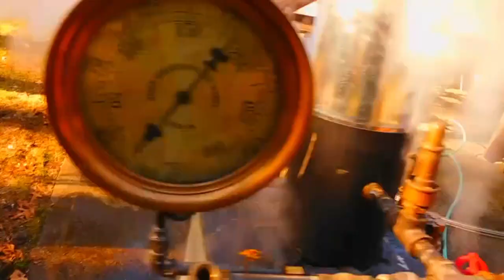Roberts water tube boiler and Sirocco Engine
When we were gifted this roberts type water tube boiler by the Thompsons of Lee's Mills,  it was missing fire grates which delayed trials.  Construction of fire grates meant a long awaited test run,  200 PSI steam pressure attained meant we could run engines of a very large size compared to the capacity of the boiler itself. The Sirocco engine has a cylinder bore equal to that of the steam drum diameter on this boiler.

An illustration of the sizes of steam power and what you can pull off if you have an intuitive understanding. Some interesting numbers: using a tiny steam driven duplex feedwater pump for a 3.5 inch gauge model locomotive with water piston bores of less than 5/8 of an inch, at 200 PSI, a boiler with only 10 square feet of heating surface, no superheat and a 5" diameter steam drum can run an engine with a 5" bore 4" stroke cylinder at normal speed while maintaining the water level and steam pressure.